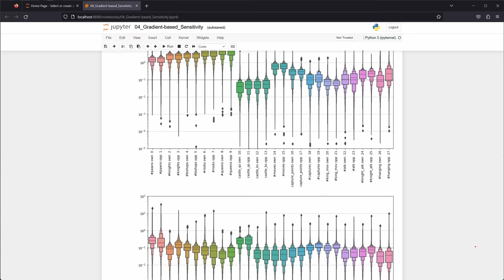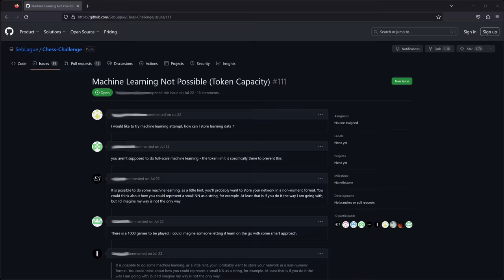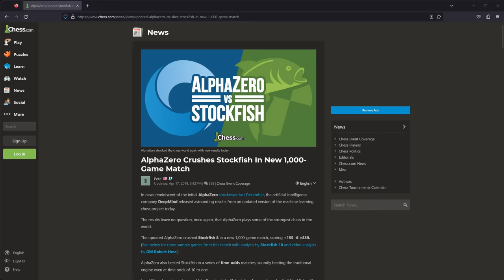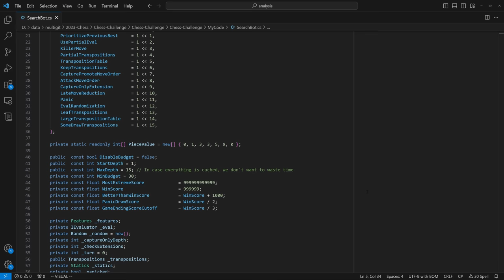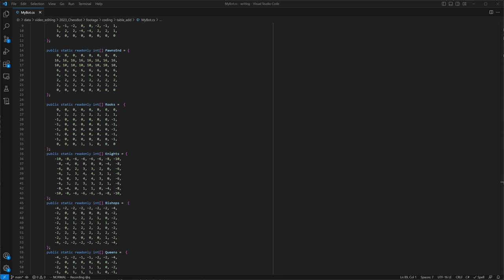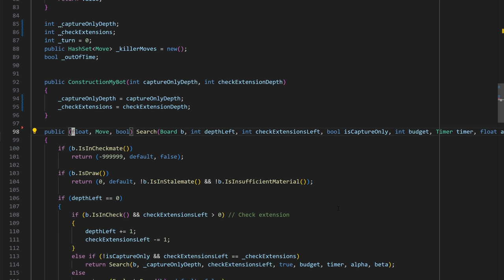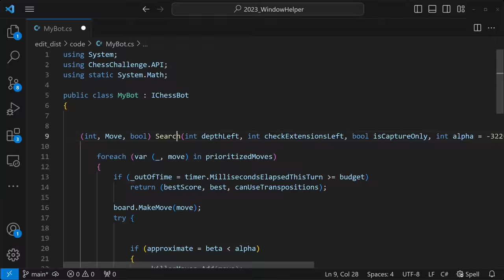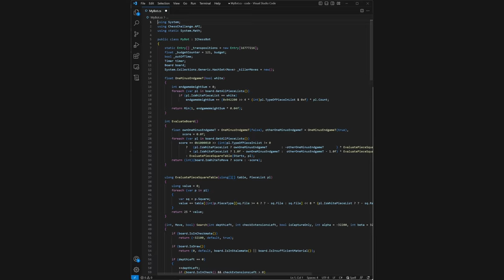Can THIS win Sebastian Lague's Chess challenge?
My contribution to Sebastian Lague's 2023 Chess bot programming competition. It looks positively dashing. But can it win?

A massive thanks to Sebastian for hosting this competition, and for his videos. You rock!